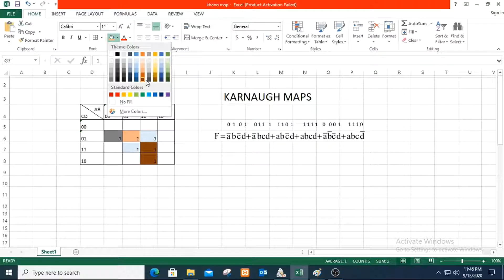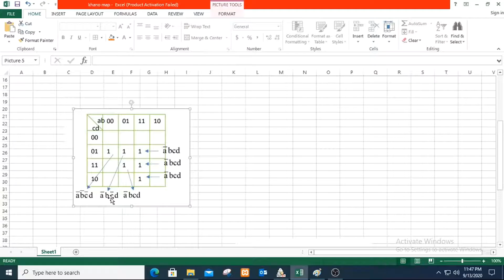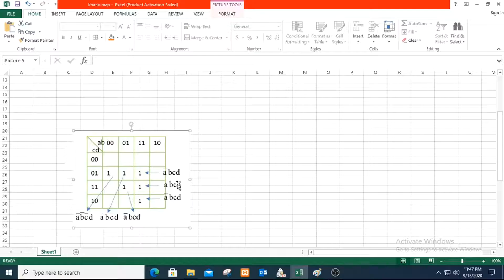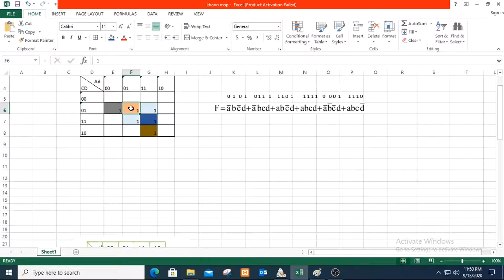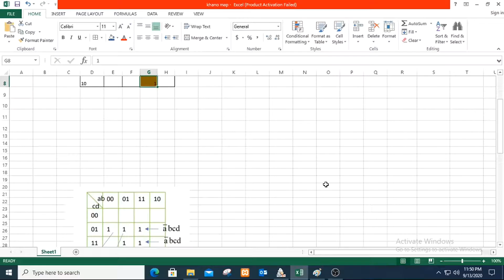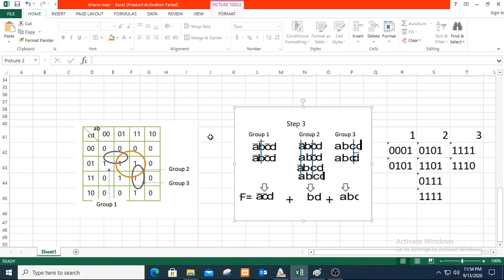karnaugh maps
karnaugh maps in sinhala